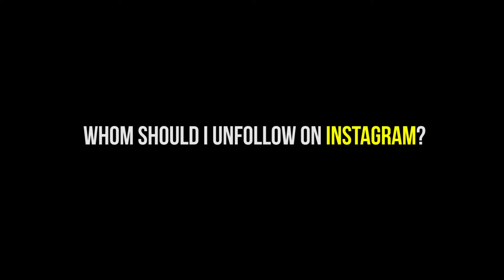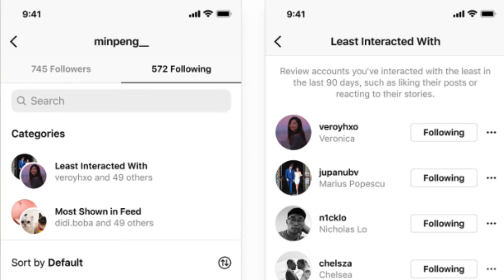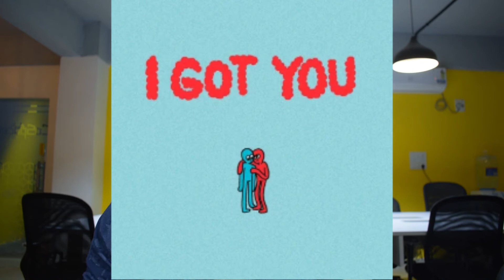Know who you should unfollow on instagram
𝐈𝐧𝐬𝐭𝐚𝐠𝐫𝐚𝐦 𝐬𝐡𝐨𝐰𝐬 𝐲𝐨𝐮 𝐭𝐡𝐞 𝐩𝐨𝐬𝐭𝐬 𝐭𝐡𝐚𝐭 𝐲𝐨𝐮 𝐢𝐧𝐭𝐞𝐫𝐚𝐜𝐭 𝐰𝐢𝐭𝐡 𝐲𝐨𝐮 𝐭𝐡𝐞 𝐦𝐨𝐬𝐭 𝐨𝐟 𝐭𝐡𝐞 𝐟𝐞𝐞𝐝 𝐚𝐧𝐝 𝐥𝐞𝐭𝐬 𝐲𝐨𝐮 𝐮𝐧𝐟𝐨𝐥𝐥𝐨𝐰 𝐚𝐜𝐜𝐨𝐮𝐧𝐭𝐬 𝐭𝐡𝐚𝐭 𝐲𝐨𝐮 𝐥𝐞𝐚𝐬𝐭 𝐢𝐧𝐭𝐞𝐫𝐚𝐜𝐭 𝐰𝐢𝐭𝐡.Any comments or feedback, please feel free to email me at